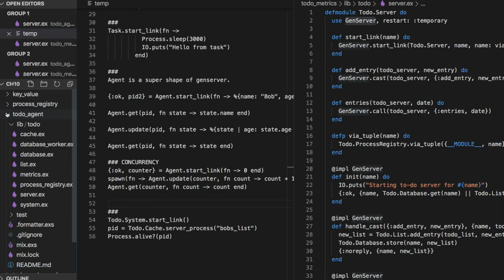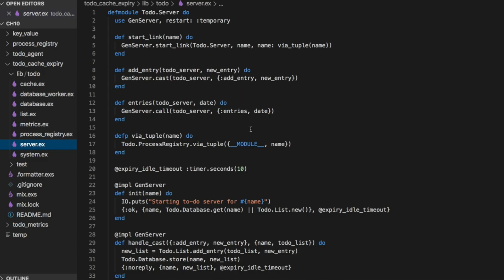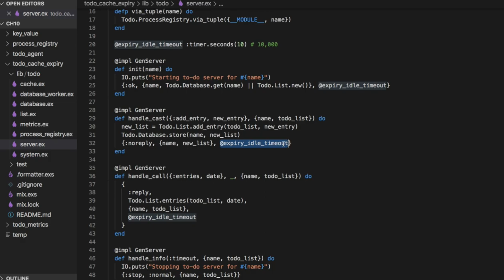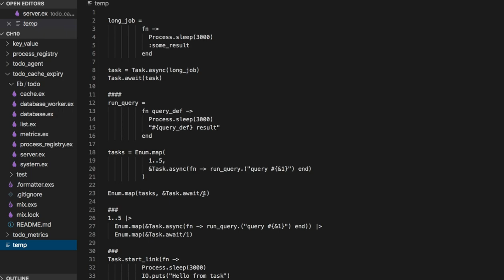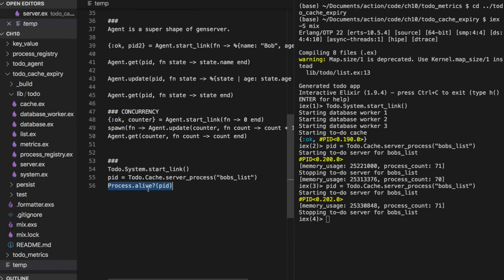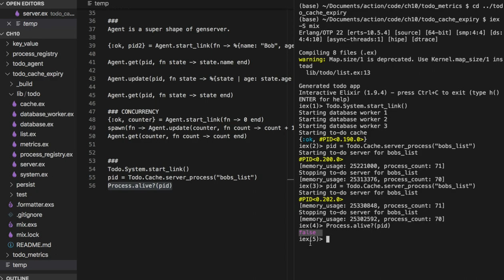[엘릭서] 134 - 10.2.4 LIMITATIONS OF AGENTS